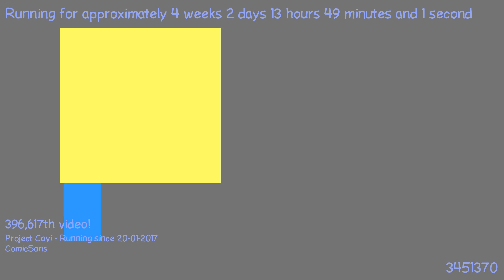1487591590 - Webdriver Cavi - H